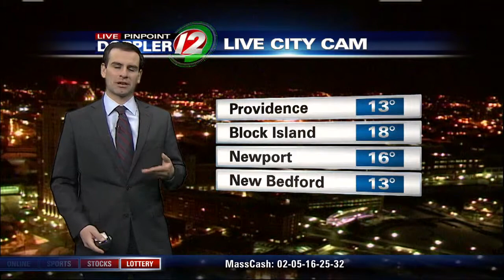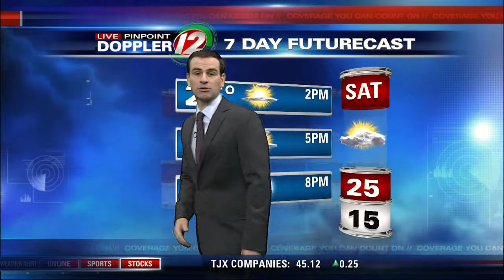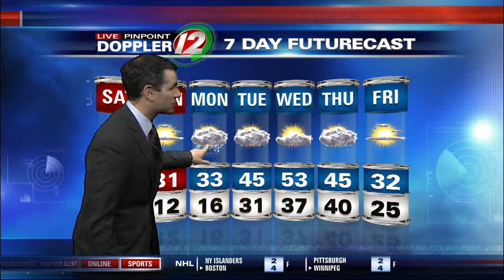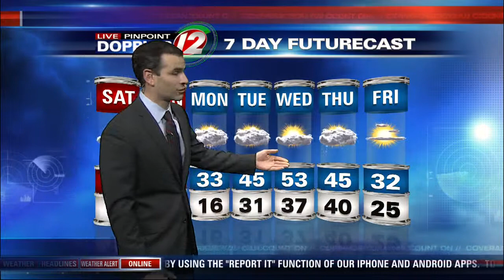12 Eyewitness News at 6AM